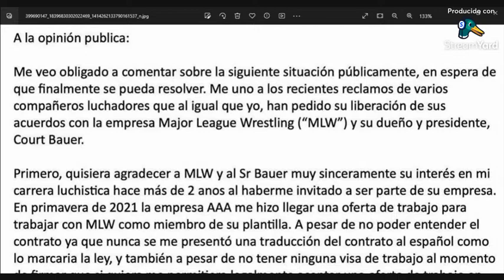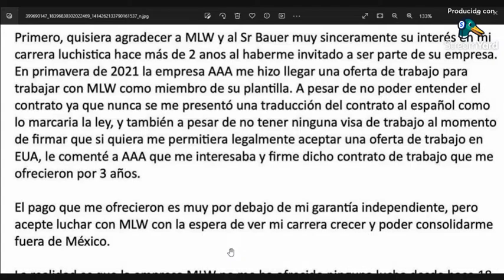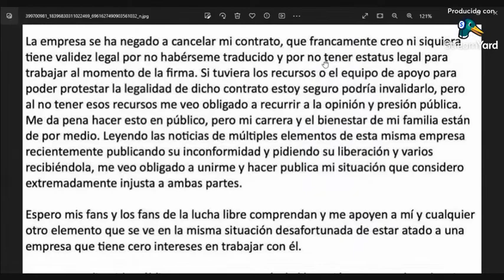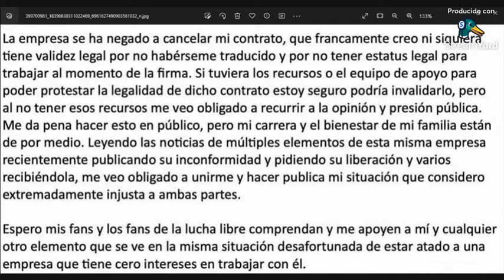Zona de Debate Pasado, Presente y Futuro de Lucha Libre AAA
Zona de Debate Pasado, Presente y Futuro de Lucha Libre AAA ,Landru,Fonseca,Albores y Spectro